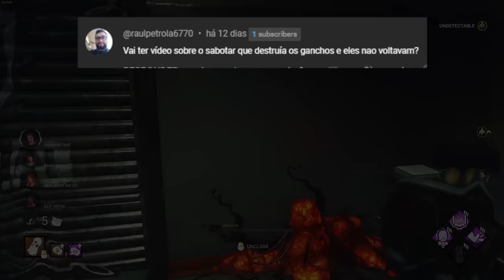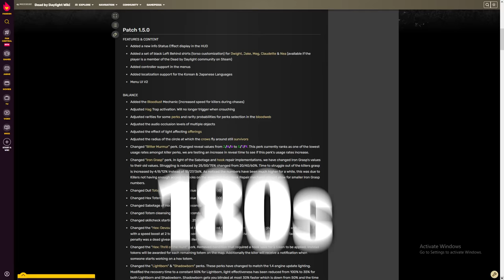Como essa perk foi de META para ESQUECIDA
Sabotador já foi INCRÍVEL, sabia? Hoje falamos sobre como ela foi de uma perk META para esquecida. O que aconteceu?